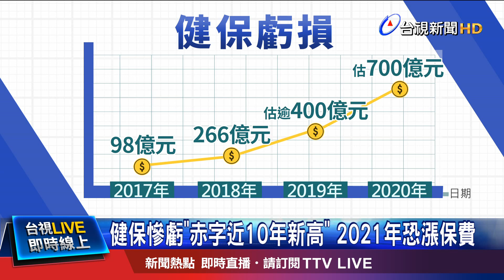若健保赤字續惡化 估2022年用光安全準備金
健保財務連續3年虧損，今年虧損金額預估超過400億元，也是近10年的赤字新高。健保署評估，雖然目前財務還在安全範圍內，但是如果赤字持續惡化，到了2021年可能就要調漲健保費，健保費率恐怕從現行的4.69%調升到5.69% 。